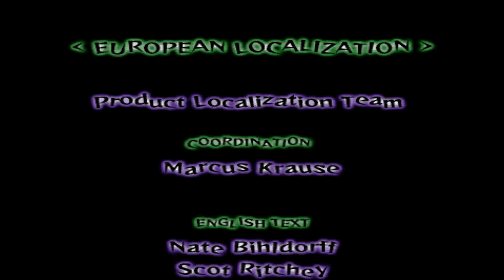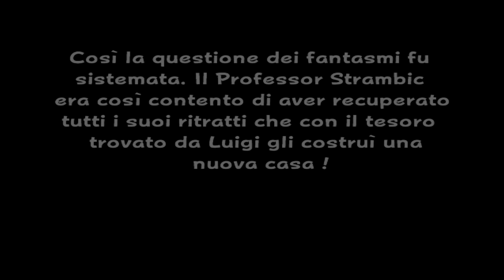LUIGI'S MANSION - Ep. FINALE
Eccoci arrivati alla conclusione di questa incredibile serie, ringrazio tutti coloro che l'hanno seguita dall'inizio alla fine! Ho in programma di registrare una serie di Luigi's Mansion remake per il 3DS, sarà un gameplay molto più dinamico che però proverò a completare al "100%" (categoria A + cornici dorate nel Palazzo Normale e Categoria S + cornici platino nel Palazzo Nascosto). Se la cosa vi interessa vi invito a mettere like e a commentare!
Buona Visione ed a presto!